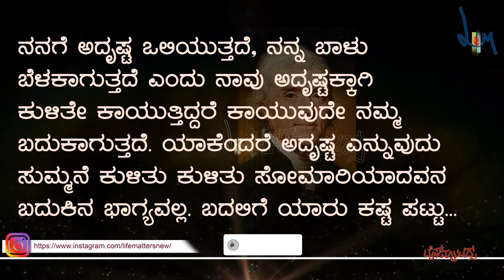Good morning with a good quote - Thomas Jefferson | ಸುಭಾಷಿತದೊಂದಿಗೆ ಶುಭೋದಯ - ಥಾಮಸ್‌ ಜೆಫರ್ಸನ್‌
Let's welcome the day by warmly recalling some of the wise sayings from our elders. Today's Good Morning quote is by Thomas Jefferson.

ನಮ್ಮ ಹಿರಿಯರು ಹೇಳಿದ ಮಾತುಗಳಲ್ಲಿ ಅಡಗಿರುವ ಬದುಕಿನ ತಿರುಳನ್ನು ಆಪ್ತವಾಗಿ ತೆರೆದಿಡುತ್ತಾ ನಾವೆಲ್ಲರೂ ಬೆಳಗನ್ನು ಸ್ವಾಗತಿಸೋಣ. ಈ ದಿನದ ಶುಭೋದಯದೊಂದಿಗಿನ ಸುಭಾಷಿತ ಥಾಮಸ್‌ ಜೆಫರ್ಸನ್‌‌ ಅವರದ್ದು.